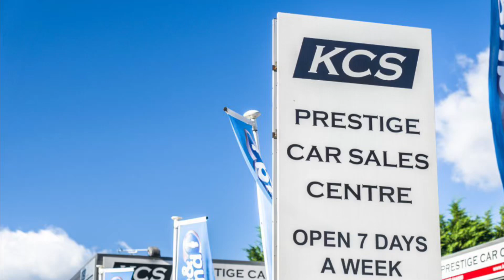NISSAN QASHQAI - KCS OF SURREY